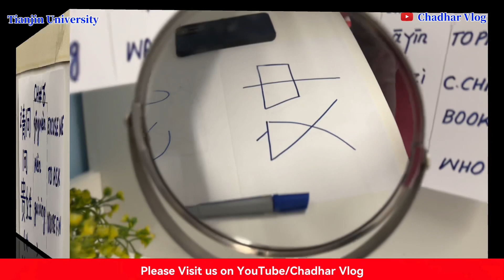Learning Chinese Language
You can imagine from this video learning Chinese is how much difficult.